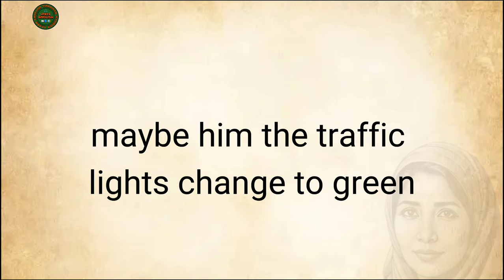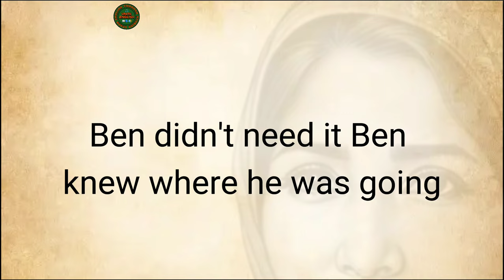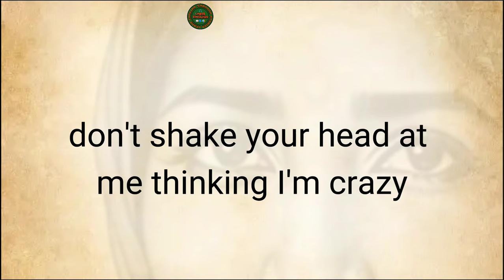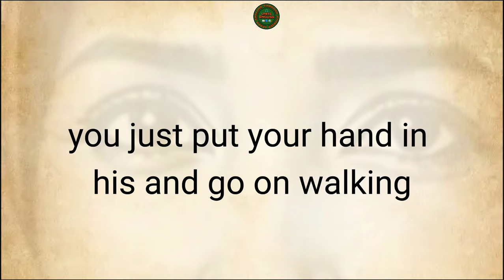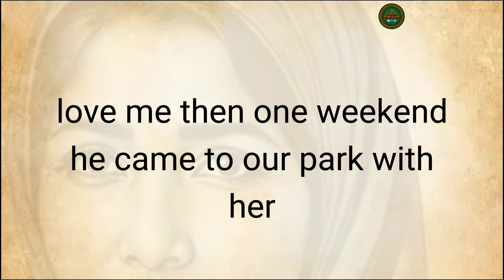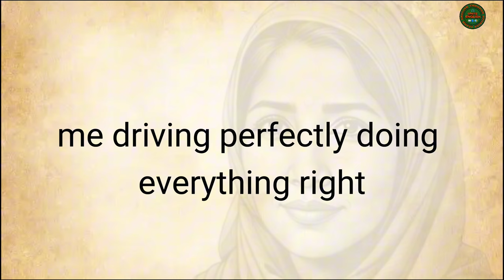Improve your with Unit English/ A Poor Mother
Welcome to Unite English!
LISTEN 👂          LEARN  📖               AND SPEAK 🗣️
Watch remixed motivational stories and Short biographies.

🍀☘️☘️ ☘️☘️☘️☘️☘️☘️☘️☘️☘️☘️☘️☘️☘️☘️Learning English while listening to stories and biographies with subtitles is very enjoyable and effective. Listening to the story daily will help improve your English pronunciation and listening skills.

__________________________________________________Learn English through Short Biography,